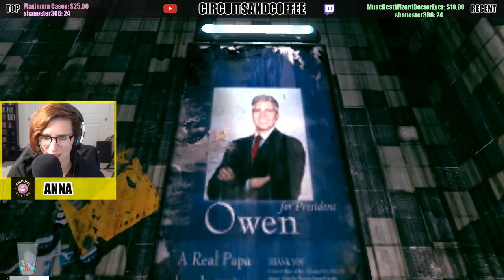RAGE #5 ENDING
Streamed on Twitch

RAGE is a groundbreaking first-person shooter set in the not-too-distant future after an asteroid impacts Earth, leaving a ravaged world behind. You emerge into this vast wasteland to discover humanity working to rebuild itself against such forces as bandit gangs, mutants, and the Authority – an oppressive government regime that has a special interest in you in particular. Featuring intense first-person shooter action, breakneck vehicle combat, an expansive world to explore and jaw-dropping graphics powered by id’s revolutionary id Tech® 5 technology, RAGE promises an experience like no other.

Fearing a planet-wide extinction from a massive asteroid headed towards Earth, world leaders are faced with the inexorable task of ensuring human survival. Left with few alternatives, life-sustaining pods filled with select people are buried deep beneath the earth’s surface. You are one of the chosen members of these modern day arks and abruptly enter the RAGE universe after surfacing alone. Leaving you to your own devices to stay alive in a world filled with those who prefer you dead, RAGE combines powerful storytelling with heart-pounding action.

♥-- LIVE STREAM GEAR --♥
Mic Arm
Main Capture Card
Retro Capture Card

♥-- YOUTUBE GEAR --♥
Main Camera
Main Lens
Tripod Head
Second Camera
Second Tripod

♥-- MAIL BAG --♥
If you want to send me letters/candy/games/whatevs
Anna/Circuits & Coffee
2020 Maltby Rd, Ste 7
PMB #208